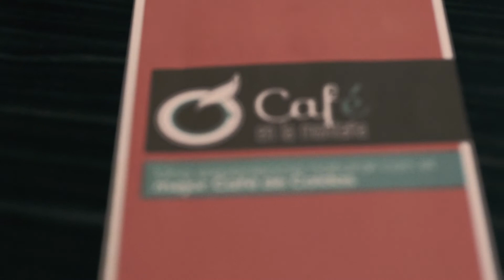Claricuerdas en vivo en Café en la Montaña - "Bésame mucho"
El viernes 21 de febrero Café en la Montaña contó con la presencia del Trío Claricuerdas (Aguadas, Caldas) interpretando los mejores boleros y canciones colombiana.

Te invitamos a disfrutar de nuestras actividades culturales mientras te deleitas con nuestras preparaciones de cafés 100% caldenses y de los ricos acompañamientos que ofrecemos (burritos, creppes, sandwiches, tortas, etc.). :)

Café en la Montaña
Carrera 23 # 32-22, frente al Parque Fundadores, Centro Ciudadano y Cultural Kumanday.
Manizales, Colombia.